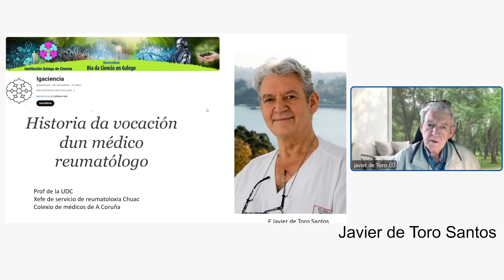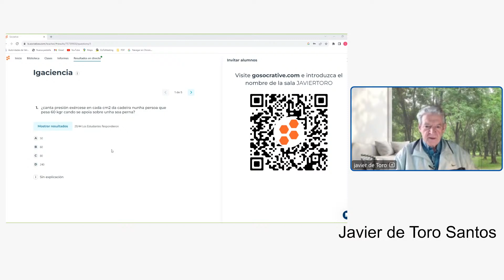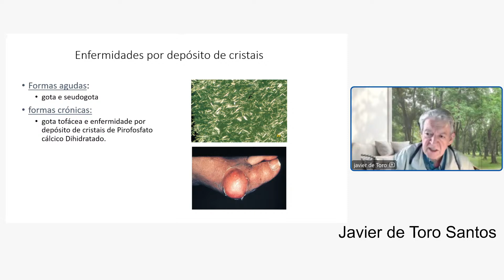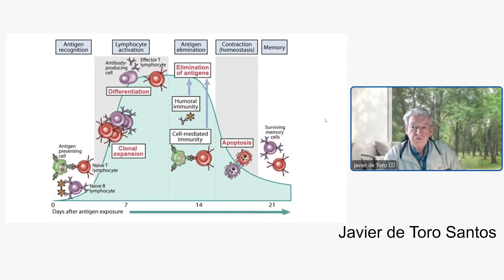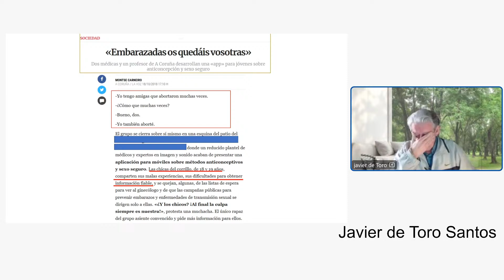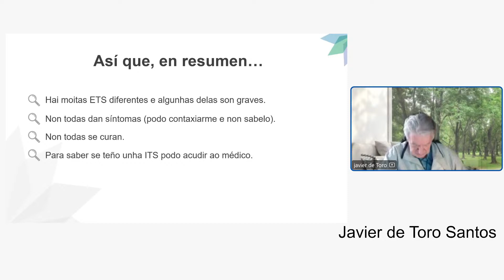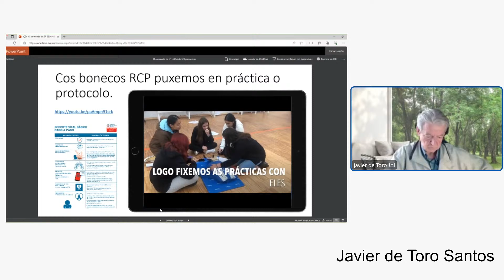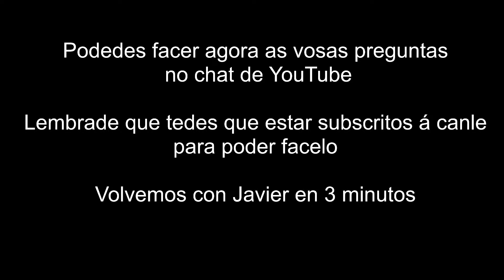Historia de vocación dun médico reumatólogo | Javier de Toro Santos | XIV Día da Ciencia en Galego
Dr. Fco. Javier De Toro Santos. Xefe de Servizo de Reumatoloxía do CHUAC. Vicepresidente do colexio de Médicos da provincia da Coruña.

Temática:
O reuma non existe.
A importancia da investigación en reumatoloxía
Como é a aprendizaxe dos médicos?
A importancia dos colexios médicos e a súa función na sociedade:  proxecto "dálle ao teu corpo vida macarena" (coñecemento da RCP) e "Risco cero" (evitar embarazos non desexados, infeccions trasnmisión sexuais e desenvolver relacións sexuais sanas).